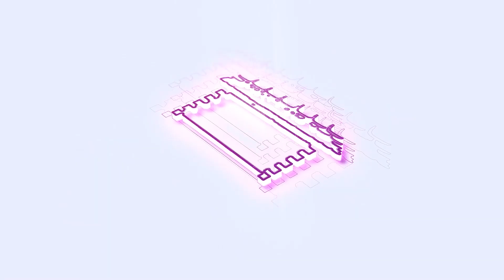A.G. COSMIC CLINIC & RESEARCH INSTITUTE | Book Release Event | World Record Ceremony | Smt